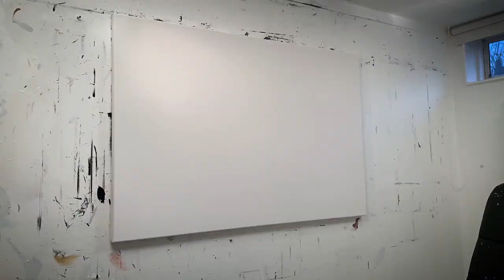Time lapse painting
Time lapse of me working on a 150x100cm painting of a pike in collaboration with @kanalgratisdotse